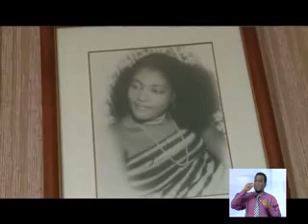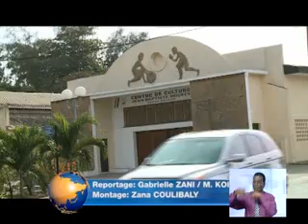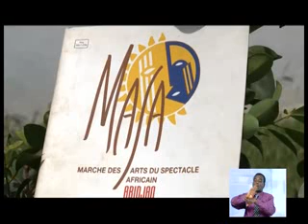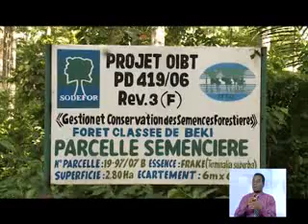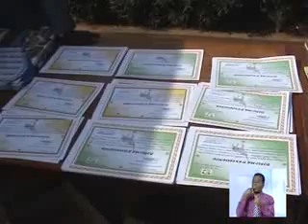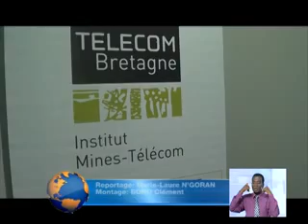Le 13 Heures de RTI 1 du 08 Mars 2014 avec Delphine Gbla